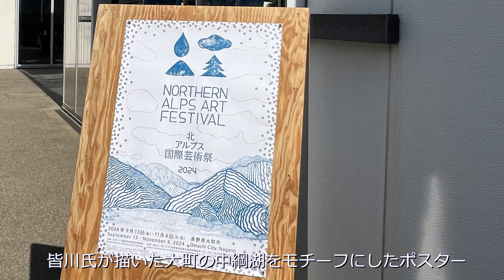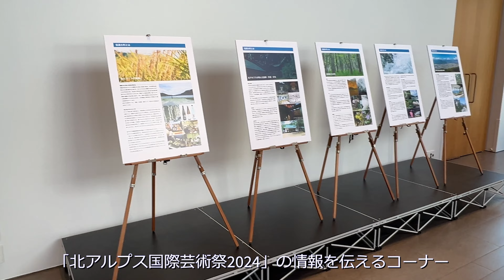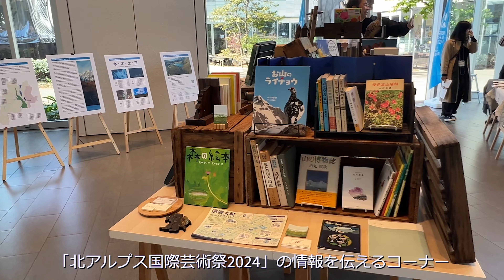【北アルプス国際芸術祭2024 PRイベント】代官山T-SITE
2024年3月14日、代官山T-SITE GARDEN GALLERYで開催された「北アルプス国際芸術祭2024」のPRイベント会場へ行ってきました。

3,000m級の峰々が連なる北アルプスに抱かれた、長野県の北西部、大町市（信濃大町）を舞台に、3年に1度開催されている「北アルプス国際芸術祭」、その第3回目となる「北アルプス国際芸術祭2024」が9月13日～11月4日の会期で開催されます。

今回の会場は、市街地エリア、ダムエリア、源流エリア、仁科三湖エリア、東山エリアといった、大町市の特色が色濃く現れる5エリア。今年は信濃大町の魅力とも言える「水・木・土・空」をテーマに掲げ、10の国と地域から31組のアーティストが参加します。

総合ディレクターの北川フラム氏は瀬戸内国際芸術祭などでも総合ディレクターを務めた他、アートディレクターとして国内外の美術展、企画展、芸術祭を多数プロデュースしています。

ビジュアルディレクターは、前回に続き皆川明氏。大町の特徴でもある「水」をテーマに、山々から川、湖へ水が繋がる姿を線と点で表現しています。メインビジュアル用に、大町の中網湖をモチーフにした絵が描かれました。
皆川明氏はファッションブランド ミナペルホネンの創業者であり、デザイナー。